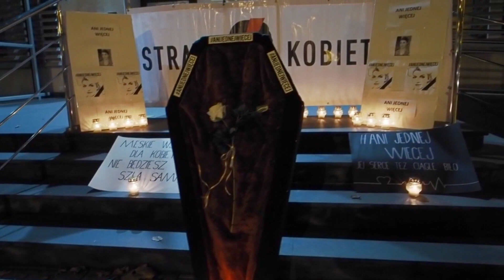Jaworexpress 08.11.2021 - Wiadomości telewizyjne